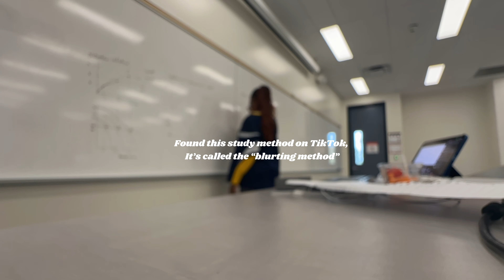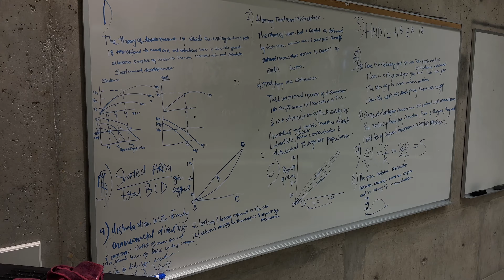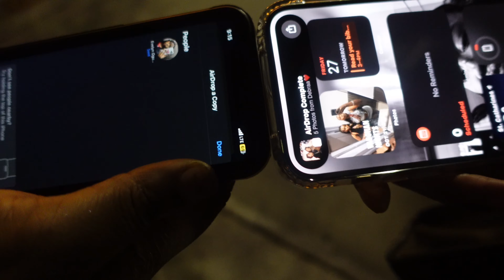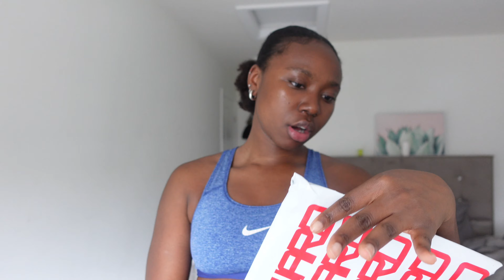uni dairies| Midterms week + productive uni days + lots of cramming + MORE !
I hope you guys enjoy. I AM SO EXCITED!

THE PERSON WHO MADE MY OUTRO - IG:layeemontanna
X